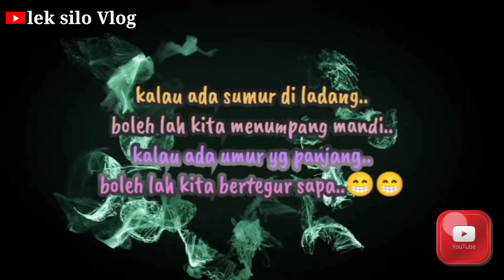mas Yogi sukses breeding kambing caranya begini cepat kaya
nomor telepon owner mas Yogi : 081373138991
Alamat : Desa Sri Pendowo kec.bandar Sribhawono kab.lampung timur